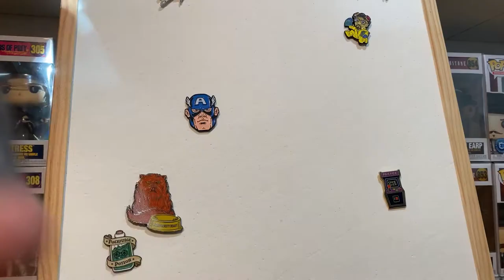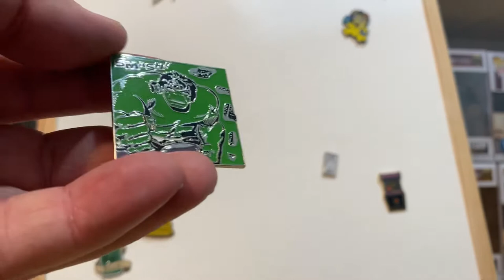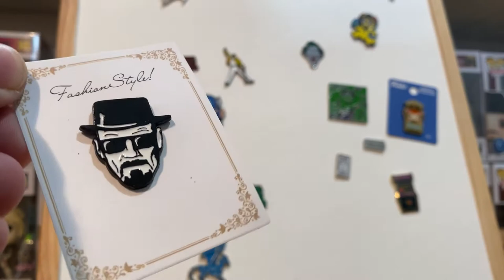How to Display My Geeky Enamel Pin Badge Collection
This is my entire Geeky Enamel Pin Collection on custom made DIY Pin Board

I’ve been buying Geeky Stuff again and here I show you how to display your pin badge collection as I showcase my enamel pin collection.

Thankyou very much as this would keep me going and help make more awesome content for your enjoyment.